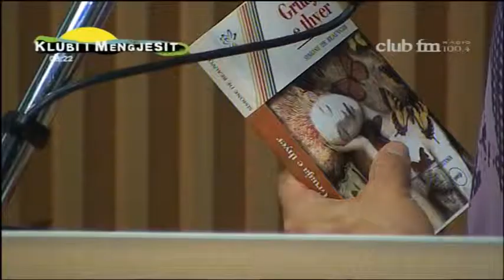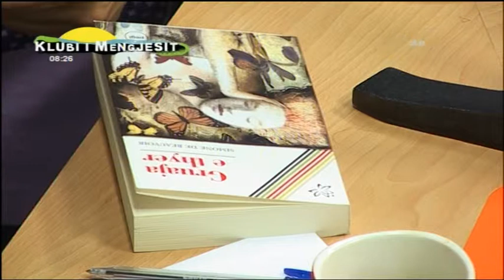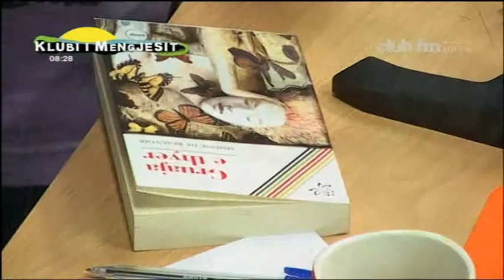Amantia Kapo Shtepia Botuese PEGI